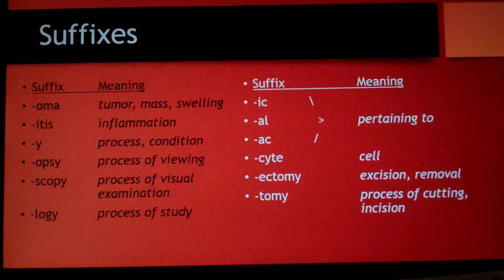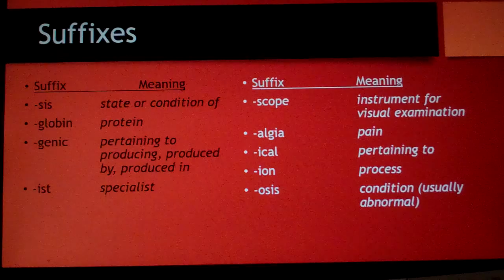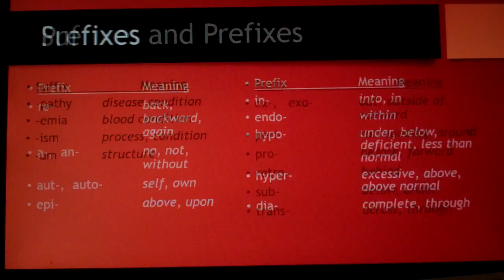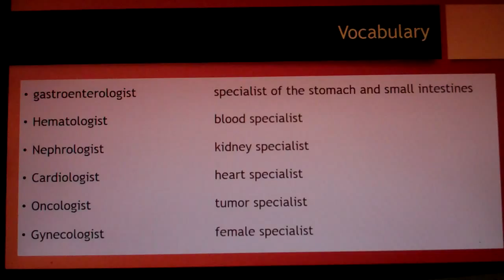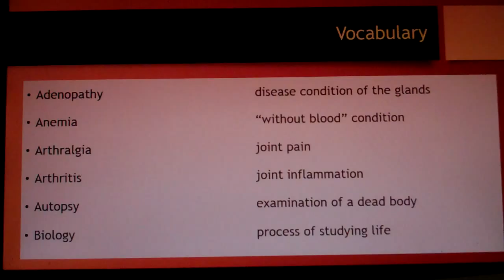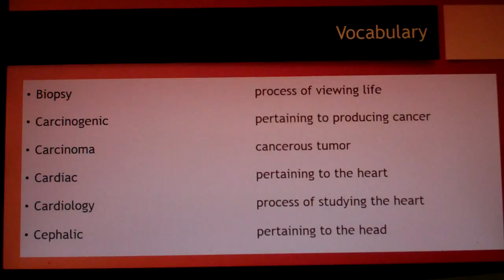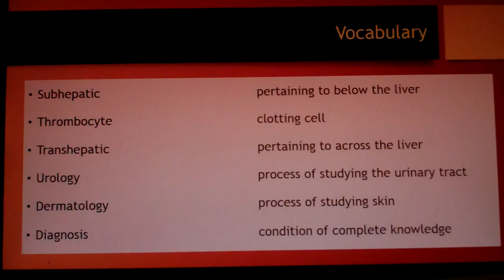Medical Terminology Lesson 2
Suffixes, prefixes, and vocabulary.  The vocabulary doesn't have great definitions, as I used the definition of the literal translation of the word's parts.  The only exception was "autopsy",which is rather confusing in its definition if you go with how the word literally translates, "process of viewing self."  I will upload the quiz to this lesson another day.